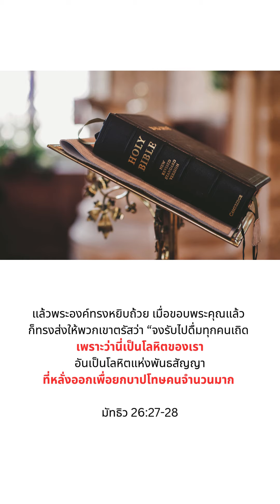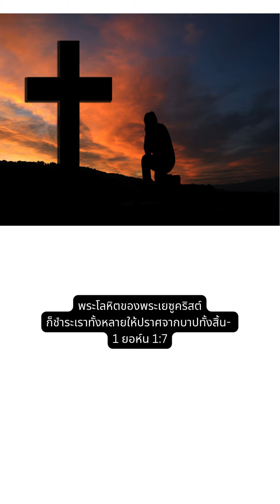EP.81 พระโลหิตของพระเยซูนำการอภัยบาปมาสู่คุณ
แล้วพระองค์ทรงหยิบถ้วย เมื่อขอบพระคุณแล้ว ก็ทรงส่งให้พวกเขาตรัสว่า “จงรับไปดื่มทุกคนเถิด
เพราะว่านี่เป็นโลหิตของเราอันเป็นโลหิตแห่งพันธสัญญาที่หลั่งออกเพื่อยกบาปโทษคนจำนวนมาก

*ท่านสามารถสนับสนุนพันธกิจ
ในการผลิตสื่อและงานพันธกิจต่าง ๆ ได้ที่:

พร้อมเพย์/PromptPay:  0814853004 ชาญฤทธิ์
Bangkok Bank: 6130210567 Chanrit